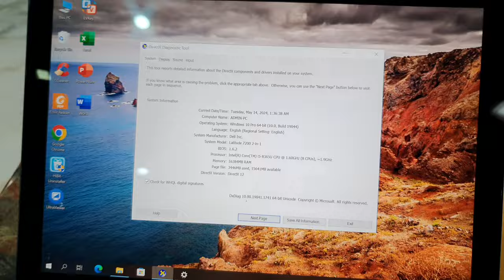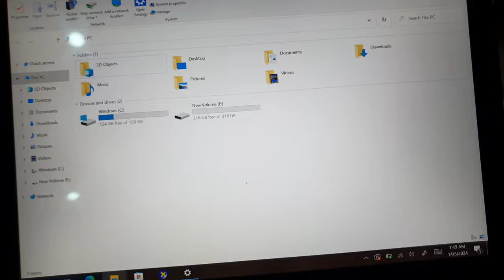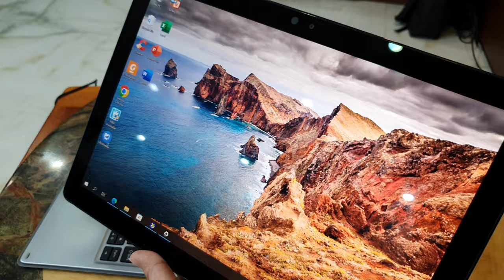Đã bán. Dell 7200 2in1, Tab +phím+bút+ sạc, i5 gen 8, ram 16, ssd 512, 12.5fhd. tabs 0846844448